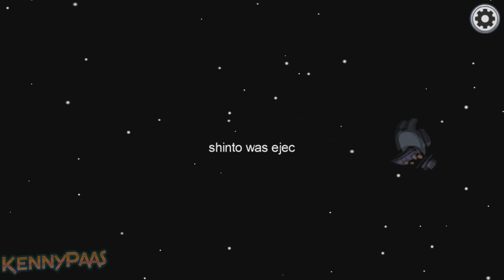Big Smoke Plays Among Us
Big Smoke tries out Among Us, with CJ and Sweet chilling in the background.